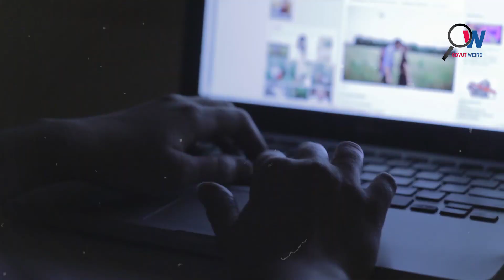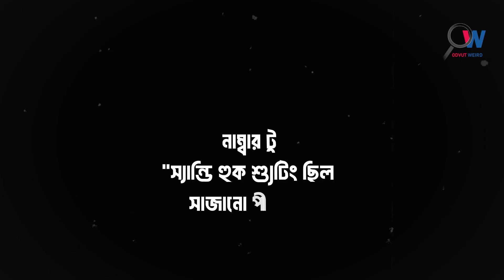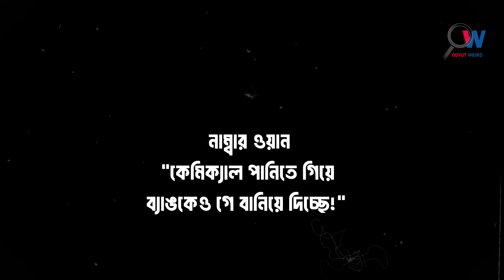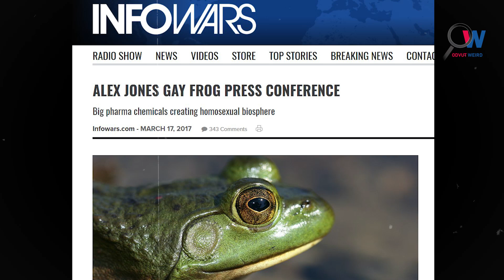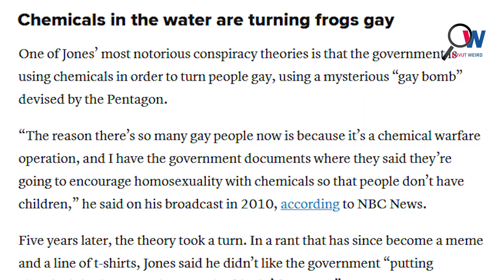কন্সপিরেসি ইতিহাসের সেরা তিন কন্সপিরেসি থিওরি || Top 3 Biggest Conspiracy Theories || Odvut Weird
কেমিক্যাল পানিতে গিয়ে ব্যাঙকেও গে বানিয়ে দিচ্ছে..?

Content based on:
বিখ্যাত কন্সপিরেসি থিওরিস্ট অ্যালেক্স জোনস। প্রায় দুই দশক ধরে তিনি উদ্ভট ও ডেঞ্জারাস সব কন্সপিরেসি থিওরি বানিয়ে আসছেন। যেগুলো তাঁর ফলোয়ারদের মধ্যে খুবই পপুলার। কিন্তু এগুলোর জন্য ইউটিউবের মতো জনপ্রিয় সোশ্যাল মিডিয়া প্ল্যাটফর্ম থেকে তাকে ব্যান করা হয়েছে! কি এমন আছে সেসব কন্সপিরেসি থিওরিতে? চলুন দেখে আসা যাক।

Odvut Weird
Welcome to "Odvut Weird". We explore the extraordinary, weird and bizarre corners of the world! If you're fascinated by the peculiar stuffs and thirst for knowledge, this is the place for you. Join us on a weird and mysterious journey.
Odvut Weird’ এর অদ্ভুতুড়ে জগতে আপনাকে স্বাগতম। এখানে আমরা প্রাচীন সভ্যতা থেকে শুরু করে অসমাপ্ত রহস্য এবং মাইন্ড-বেন্ডিং ফ্যাক্টস নিয়ে আলোচনা করে থাকি। ইতিহাস এবং রহস্যের অলিগলিতে ঘুরে বেড়ানো পছন্দ হলে চ্যানেলটি আপনার জন্যেই।

Anti-Piracy Warning This content is copyrighted to “Odvut Weird”. Legal action will be taken against those who violate the copyright of the following material presented.